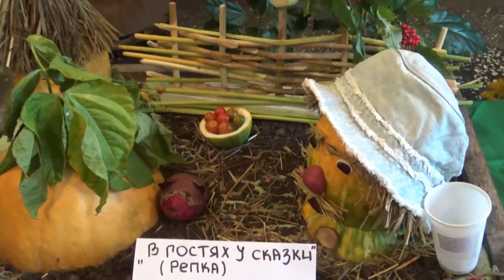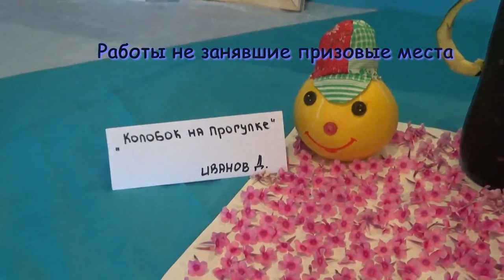Новая волна 2019. 5часть.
Межпоселенческий фестиваль-конкурс эстрадной песни "Новая волна-2019".